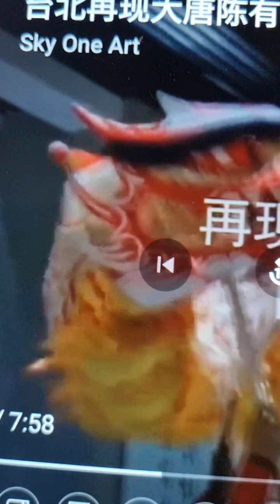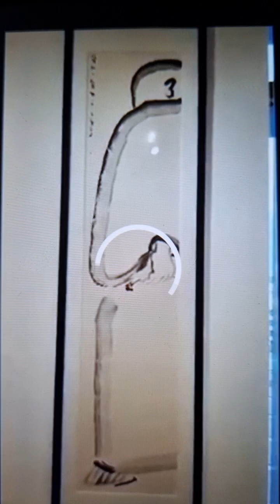Singapore National ArtScience Museum Gallery display Dali arts manifest responsible to genuine arts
Singapore born artist Tanoepang's ink arts or ink pictures